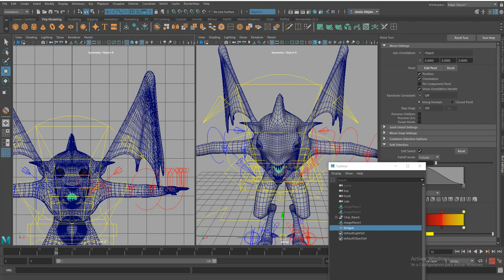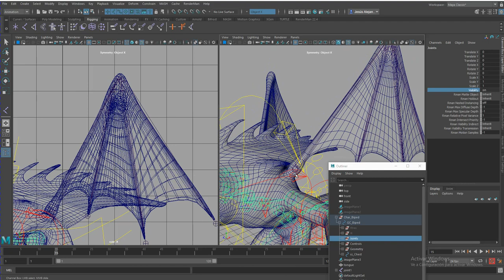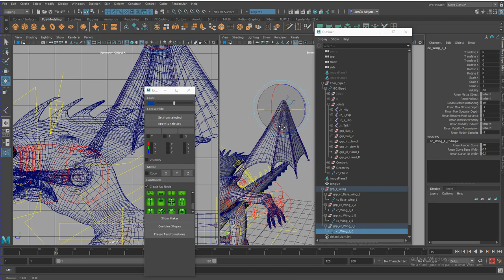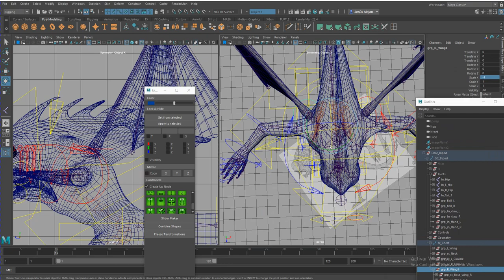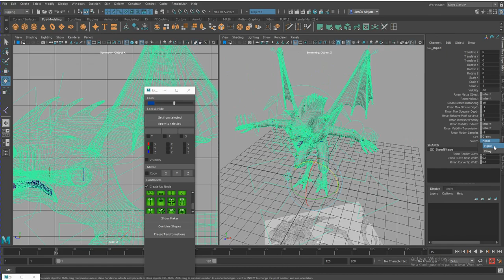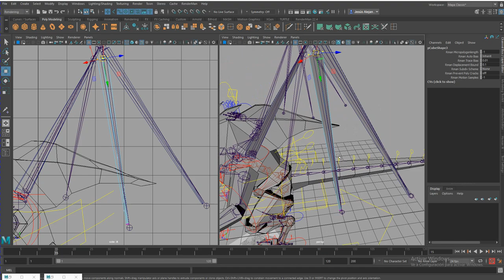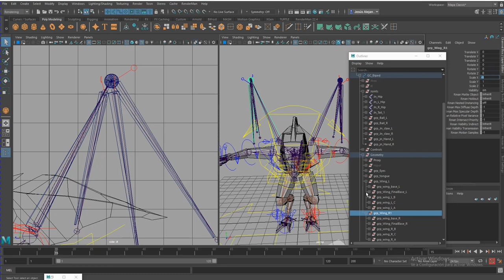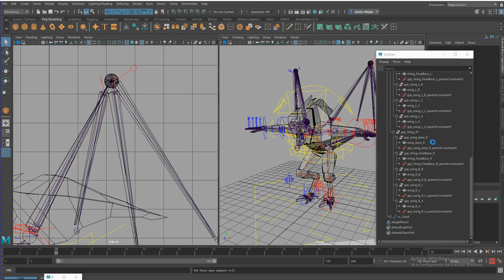Controles de alas